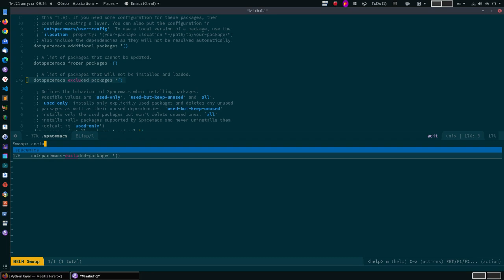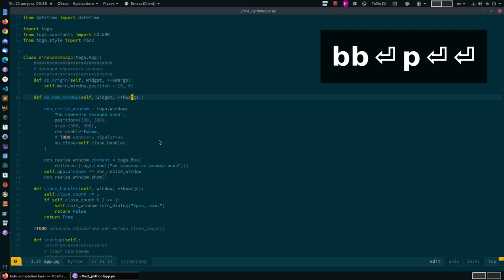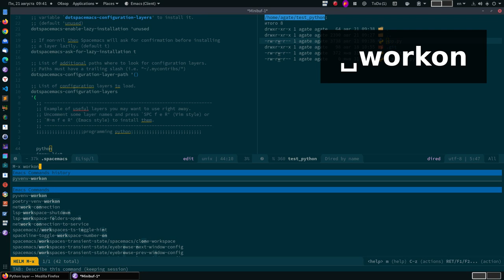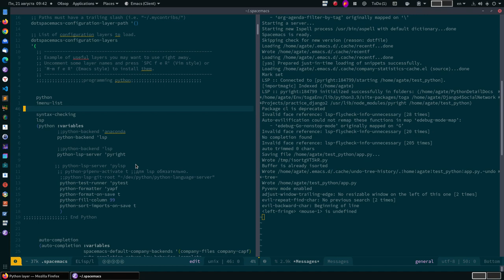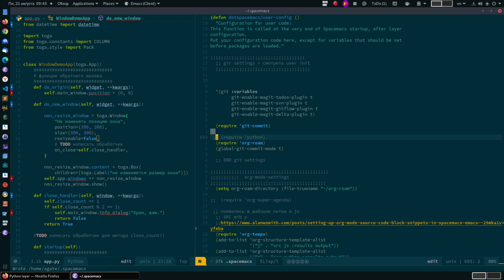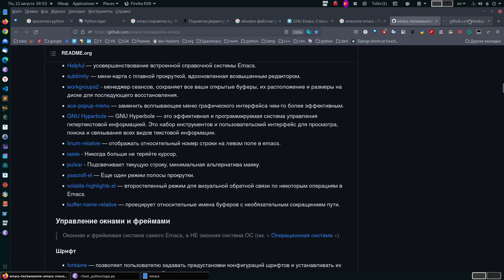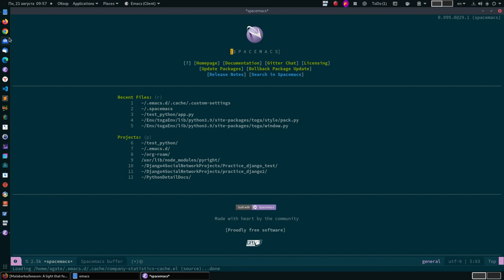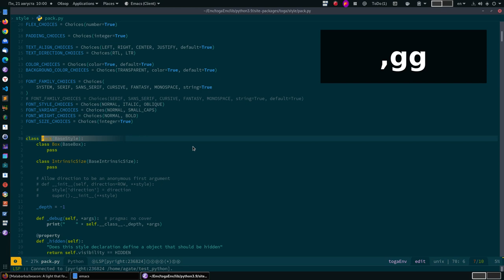Подключение Python spacemacs и в конце супер крутая фишка, просмотр исходного кода на лету.